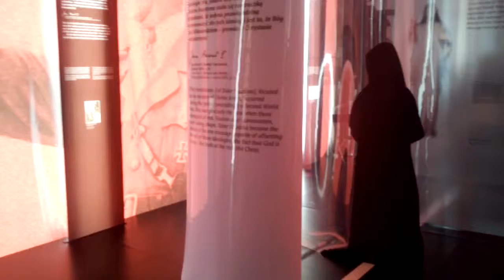DAMY RADĘ,GDY MAZUR ZA DORADZANIE NA STRONĘ PEPICZKÓW PRZEPĘDZIMY I PO LICHWIE!!!